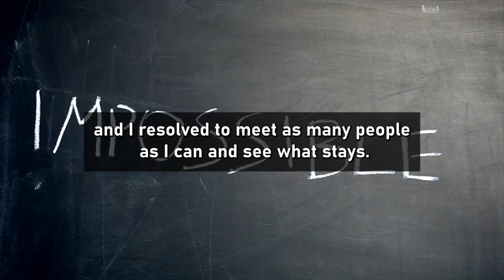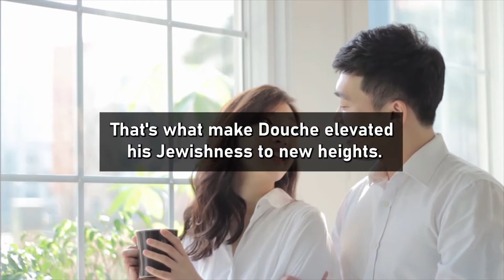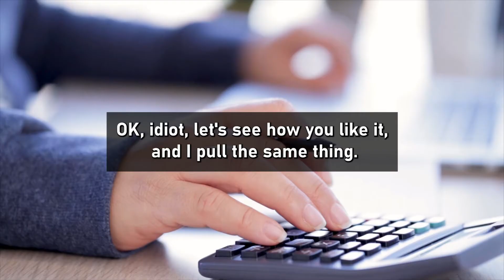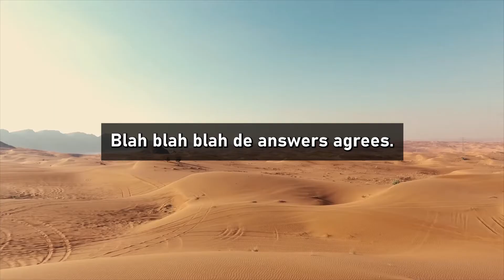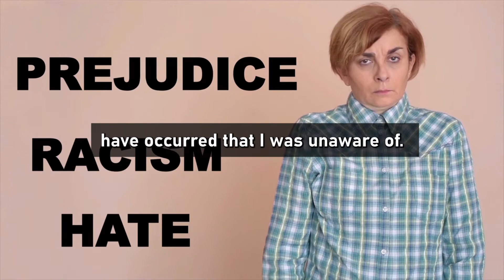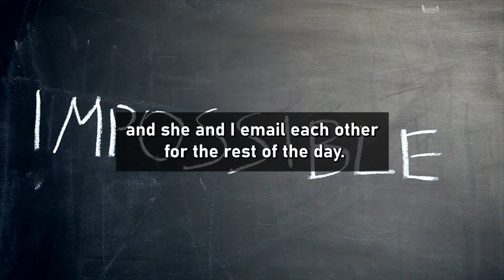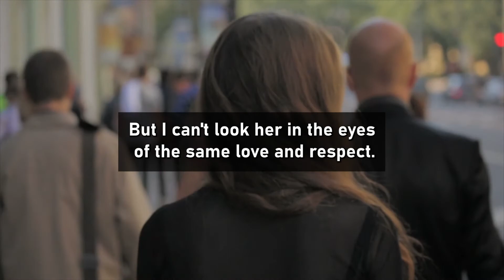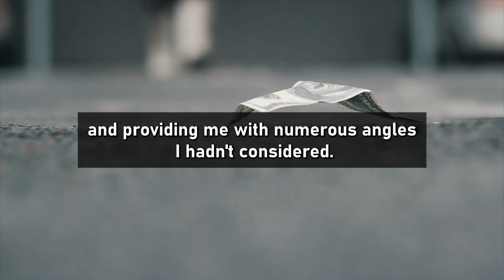My wife and I have been married for 12 years and have been together for 17 years...(Reddit Cheating)